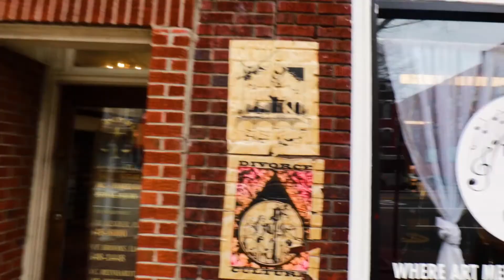Bye Bye Pittsburgh, Weekending at Home Before Moving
Traveling home to the 757/VA before journeying my belongings from Pennsylvania to Maryland. Adventuring with my family and friends